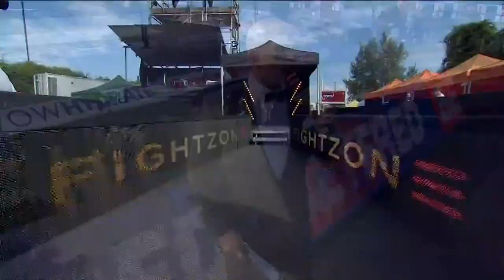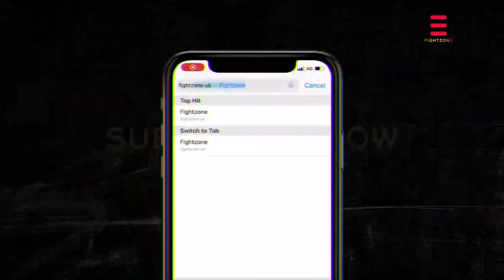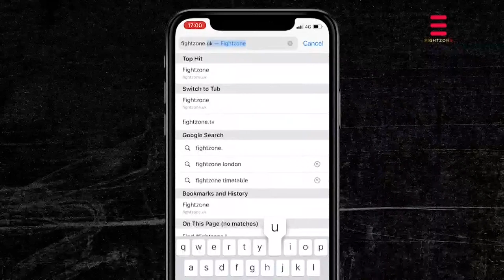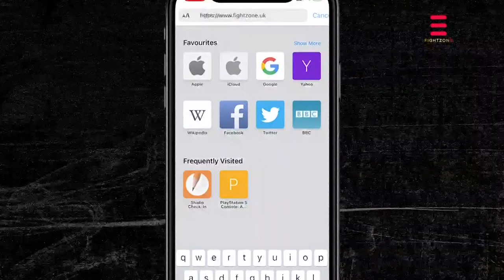LIVE BOXING from the Massey vs Karakaplan Fightzone TV undercard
Live undercard action from the Jack Massey vs Engin Karakaplan Fightzone TV show. Our fights are scheduled to be:

JOHN-PATRICK HARKER vs LUKE FASH
RHYS EDWARDS vs JAMIE QUINN
DAN CATLIN vs LUKE BLACKLEDGE